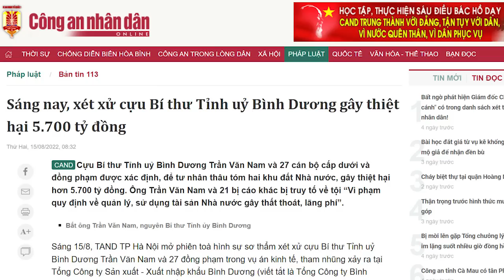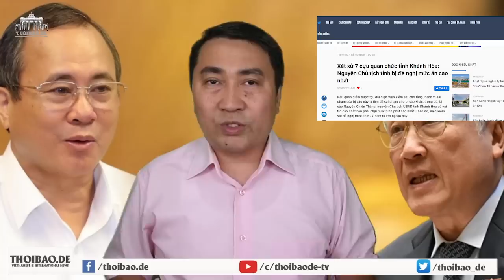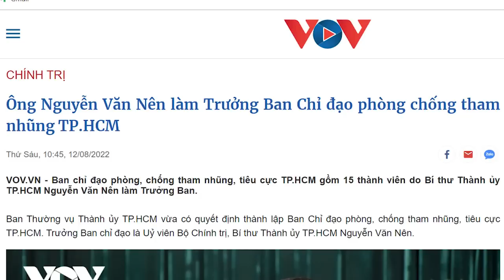Một quan chức Miền Nam bị “kéo cổ” ra Bắc xử. Cánh Miền Bắc có ngụ ý gì?